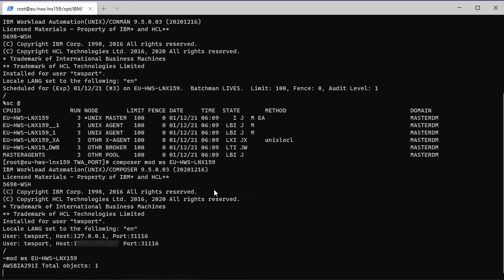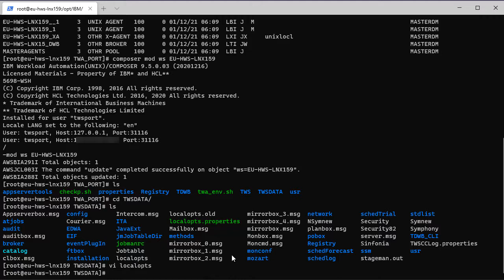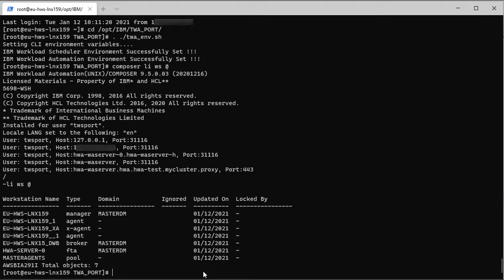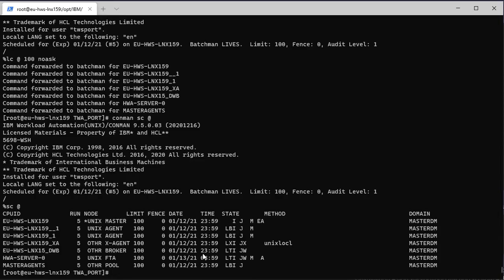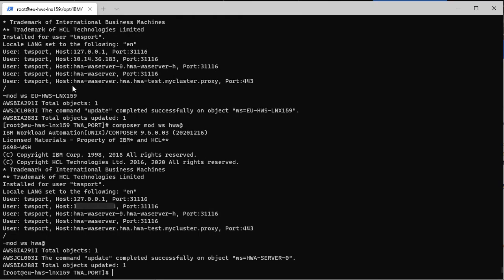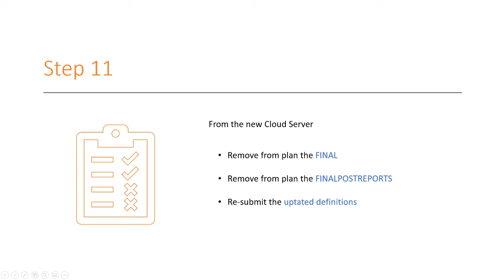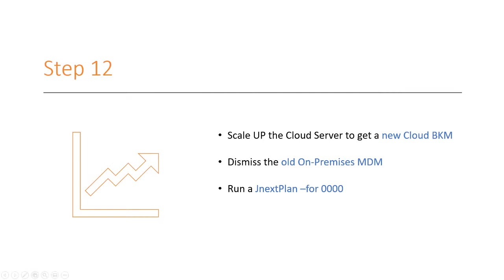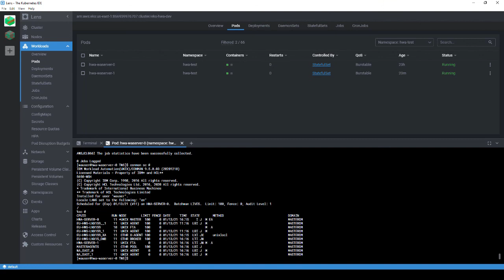How to Move Workload Automation from an On-Premises to a Cloud Environment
Watch this demonstration on how to move your Workload Automation on-premises workload to the cloud to simplify maintenance, minimize IT requirements and on-premises storage, lower costs, take advantage of rapid upscale and downscale, faster deployment, and anytime anywhere access.